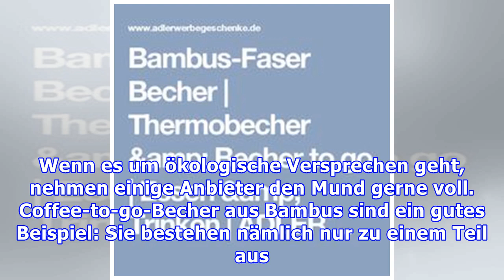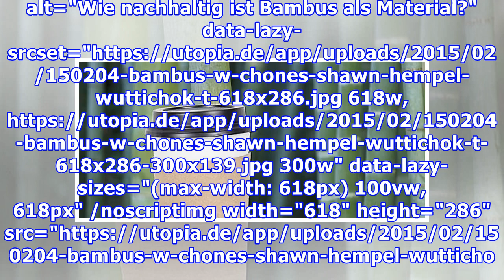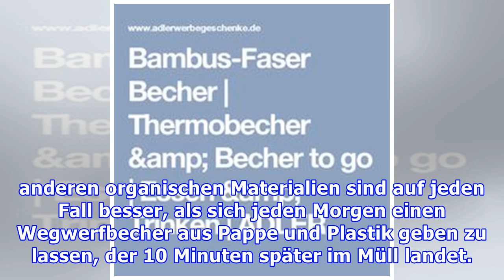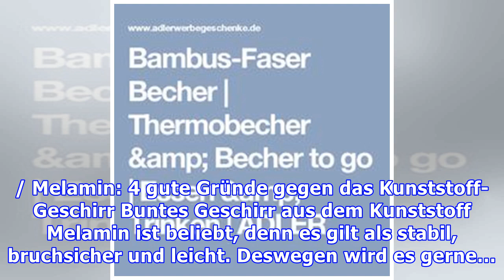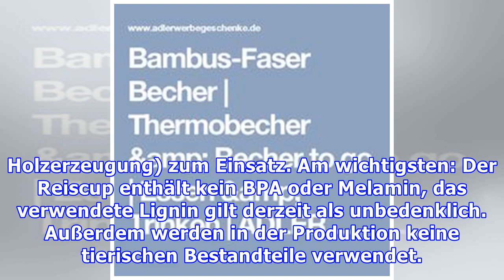Kaffeebecher aus Bambus – wie unbedenklich sind sie?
Coffee-to-go-Becher aus Bambus bestehen aus natürlichen, nachwachsenden Rohstoffen und sind mehrfach verwendbar. Das behaupten zumindest die Hersteller von Bambusgeschirr. Aber sind Kaffeebecher aus Bambus wirklich ökologisch und gesundheitlich unbedenklich? Jedes Jahr werfen wir in Deutschland 2,8 Milliarden Kaffeebecher in den Müll. Das muss nicht sein, jedenfalls nicht in dieser Größenordnung. ...